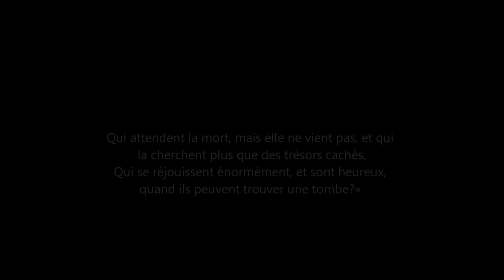Vous ne mourrez pas aussi facilement, lorsque le Seigneur vous met à l'épreuve